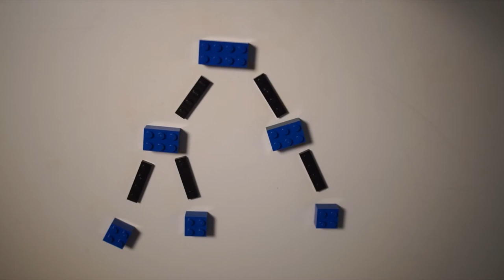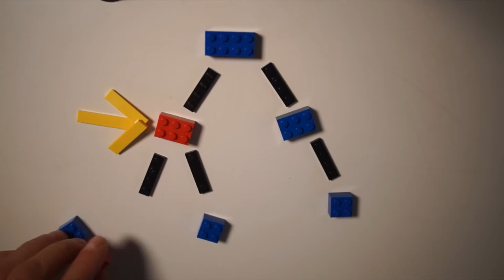React: Why are your components re-rendering?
Have you ever wanted to know why your components re-render in React? In this video we go over all of the things that can trigger a React component to re-render. We also go over some examples to make it clear when you can expect a render to occur.